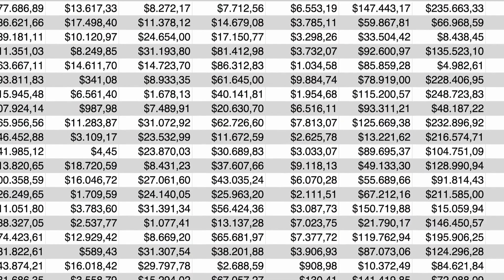How to Conquer the Spreadsheet Monster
Are spreadsheets giving you nightmares? Fear no more! Tim is hear to talk to you about the importance of controlling your data and why you might benefit from Azure and Power BI. Conquer the spreadsheet monster and become a pro.